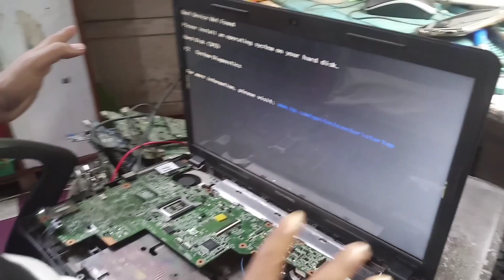CQ57 NO Display | Compaq cq57 no Display | presario cq57 No Display | hp cq57